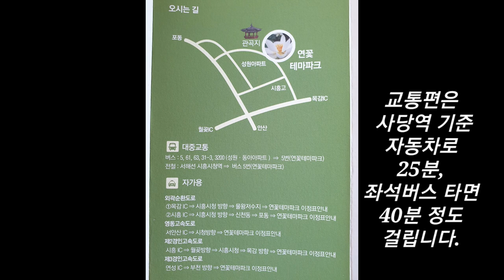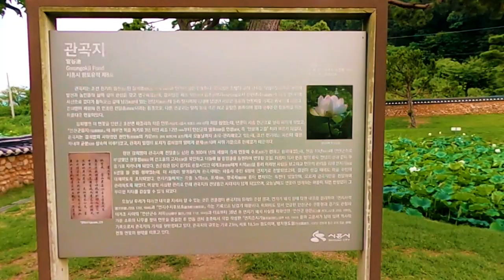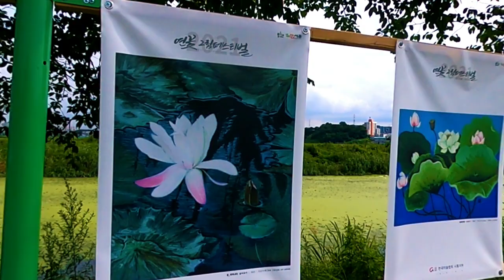관곡지와 연꽃테마파크 - 우리나라 연꽃 최초 재배지 시흥 관곡지와(세조 9년) 연꽃테마파크의 연꽃개화 절정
이 영상은 우리나라 연꽃 최초 재배지인 관곡지와 연꽃테마파크를 보여드립니다.  관곡지는 조선 전기 농학자인 강희맹이 세조 9년에 명나라에 사신으로 갔다가 연꽃씨를 가져와 심었는데 현재 향토유적지로 지정되고 역사성을 기리기 위해 시흥시는 3만여평 논에 연꽃테마파크를 조성했습니다.  연꽃이 절정에 달한 7월의 아름다운 다양한 색상의 탐스런 연꽃을 영상에 담았봤습니다.